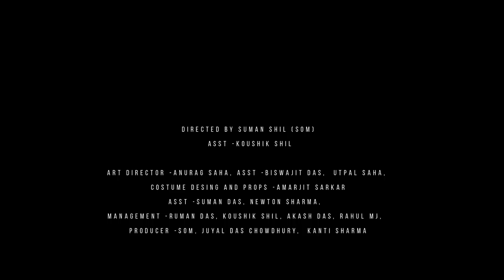ADWITIYA অদ্বিতীয়া | Z BEE ENTERTAINMENT | DURGA PUJA SONG 2020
DIRECTED BY
 SUMAN SHIL (SOM)

 ASST -KOUSHIK SHIL

ART DIRECTOR -ANURAG SAHA, ASST -BISWAJIT DAS,  UTPAL SAHA,
COSTUME DESING AND PROPS -AMARJIT SARKAR
ASST -SUMAN DAS, NEWTON SHARMA,
MANAGEMENT -RUMAN DAS, KOUSHIK SHIL, AKASH DAS, RAHUL MJ,
PRODUCER -SOM, JUYAL DAS CHOWDHURY,  KANTI SHARMA

CINEMATOGRAPHY - SOM, KOUSHIK, Majarul Islam

EDIT -: SOM

GFX - DHIMAN PODDER (SYGNATURE DESIGN & CO)

LYRICIST - SAIKAT SARKAR
COMPOSER -SURAJIT PATARI
SINGER - SHARMILA CHAKRABORTY, SURAJIT PATARI, KISHAN DAS, SOHANUR RAHAMAN,NAMRATA DEBBARMA,
Prashanta Chakraborty
RUBY PAUL
RECORDING STUDIO - IFRAN
MUSIC ARRANGEMENT -TAPAS DHAR
Vocal Dubbing - SWEETY DUTTA

CAST

SRIJANIKA ROY, DEBADRITA DUTTA, KANTI SHARMA  PAYEL DAS, SUMAN DAS, BISWAJIT DAS,  NANU,  BARNALI CHAKRABORTY, UTPAL SAHA, SUDIP SAHA, DHIMAN PODDER, PAYEL SHIL, PUJA DAS,  PRIYANKA SHIL, JOYSHREE SARKAR, HARSHITA DAS,  MAYUR CHAKRABORTY,
DIPANKAR GHOSH, SURAJIT PAUL, UTSHA DAS, ANKUR, PRANNALIKA DAS,  SONIA DEBNATH, RUMAN DAS,  DIPANKAR GHOSH,  NEWTON SHARMA, ADRIJA SHIL,  ANANYA DAS, AMARJIT SARKAR, DEBASISH SAHA, SUMAN SHIL.Connect with:

প্রিয় viewers, আমরা এই YouTube Media তে কাজ করছি আপনাদের ভালবাসাও পাচ্ছি। এখানে আমরা কেউ YouTuber নই। সাংস্কৃতিক কর্মকাণ্ডের সাথে যুক্ত এক ঝাঁক ছেলে মেয়ে মিলে সাংস্কৃতিক পরিমণ্ডলের ব্যপ্তি ঘটানোর লক্ষ্যে নিরলস কাজ করে যাচ্ছি। সেই লক্ষ্য পূরণের পথে আপনিও একজন হিসেবে ভালোবাসা দেবেন এই আশায় রইলাম।ধন্যবাদ।

Dear viewers, We are working on YouTube Media to get your love. None of us here are youtubers. A boy and a girl associated with cultural activities have been working tirelessly to spread the cultural divide. I hope that you will love as one on the way to that goal. Thank you.@zbee